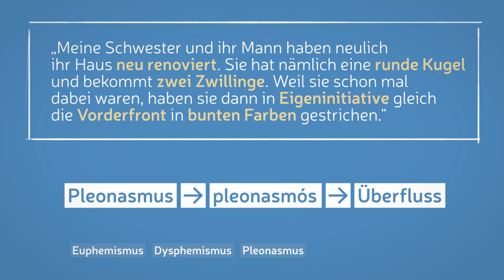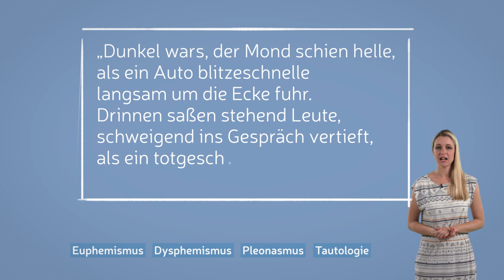Rhetorische Stilmittel einfach erklärt I musstewissen Deutsch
Was sind eigentlich Oxymoron, Euphemismus und Tautologie? Lisa zeigt euch in diesem Video fünf rhetorische Mittel, mit denen ihr richtig angeben könnt.
Musste mehr wissen? Dann Kanal-Abo nicht vergessen

Wir gehören auch zu funk. Schaut’ da unbedingt rein